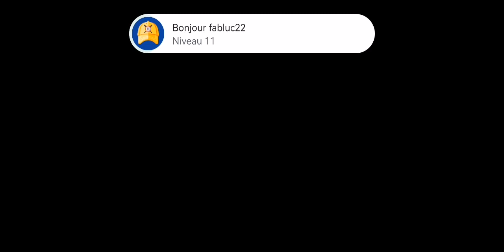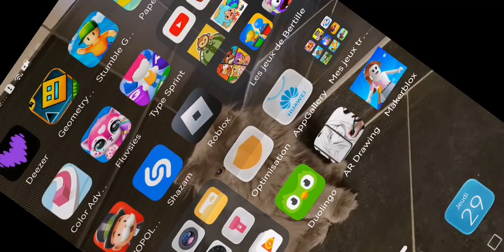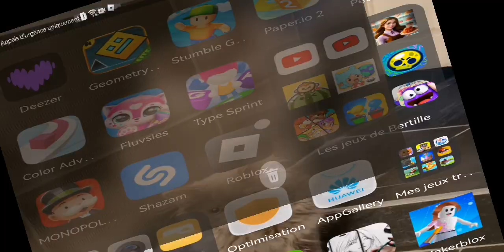Je joue à brawl stars avec vous